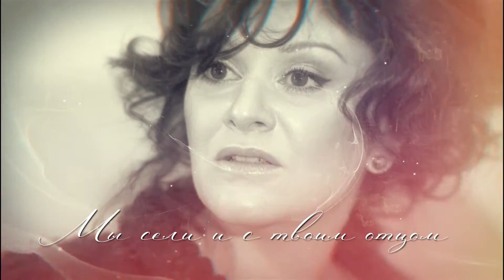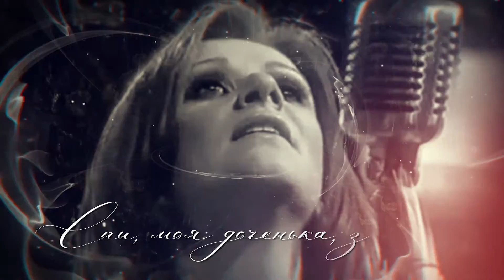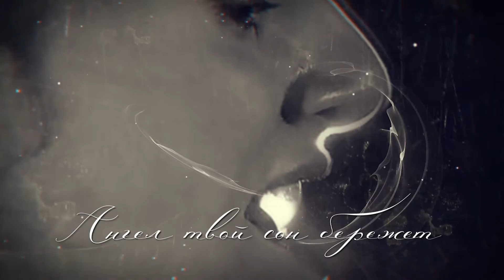Маша Кац - Ночь унесёт (Лирикс видео)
Режиссер-постановщик/Сценарист: Дилан Трой

Автор музыки: Дилан Трой
Автор текста: Дилан Трой, Евгения Клаузова

В записи принимали участие:
Маша Кац – вокал;
Дилан Трой – текст, музыка;
Евгения Клаузова – музыка;
Юрий Лахметкин –  гитара;
Даниил Захаренков – бас-гитара;
Андрей Ищенко – ударные.

Запись на студии: «Дай Рекордс» в 2020 г.
Звукорежиссер: Виноградов Евгений.